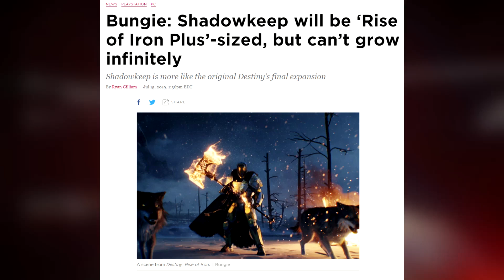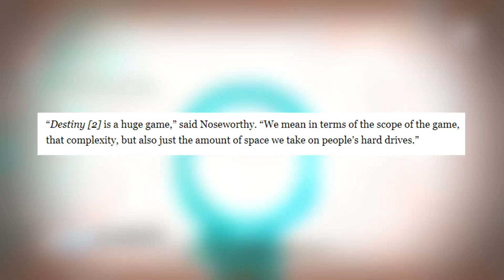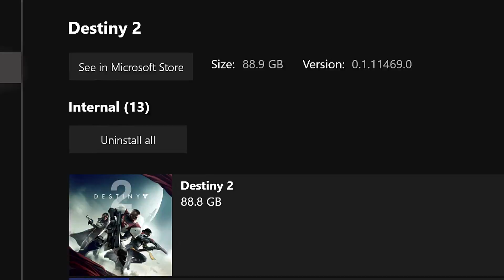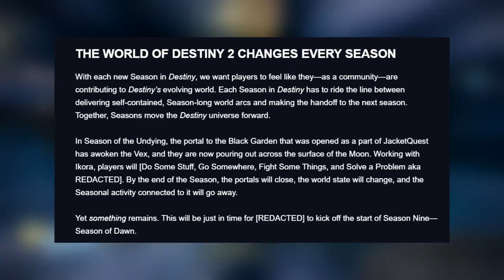Destiny 2: Why Bungie Said They're Removing DLC Content We Pay For, And Why Its Bad For Destiny!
I wanna thank these wonderful people for supporting the channel:

aaronain
Alwin Garside
Drew Sansone
Ethan Bitz
GamerYnK
Gaurav
GothicDecay
Jason T. Barnes
Roc Kessler
StormbladeX69 XBL
Badassmcawsome